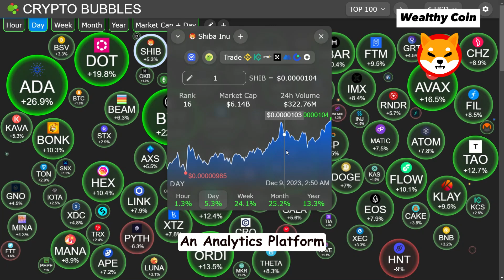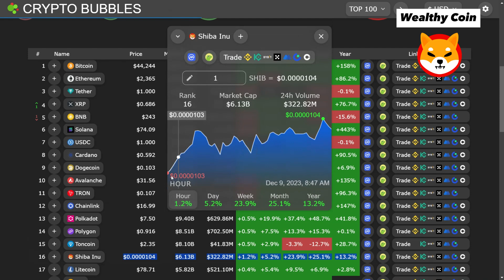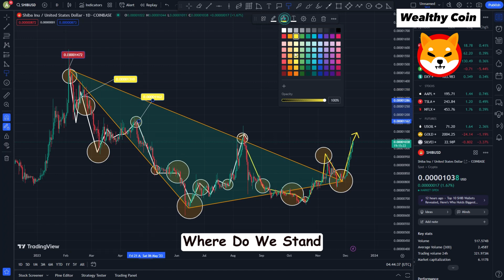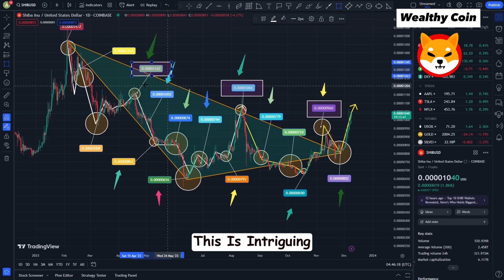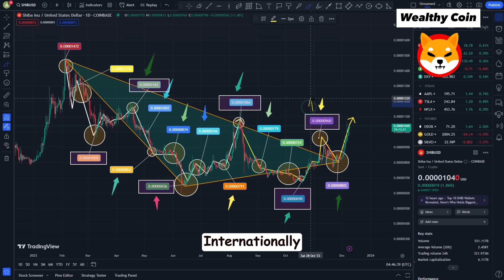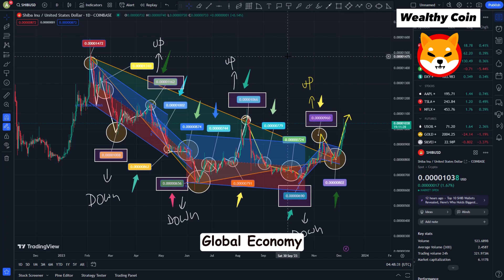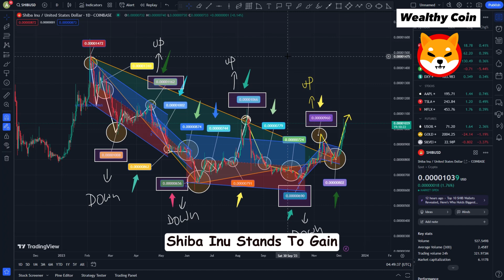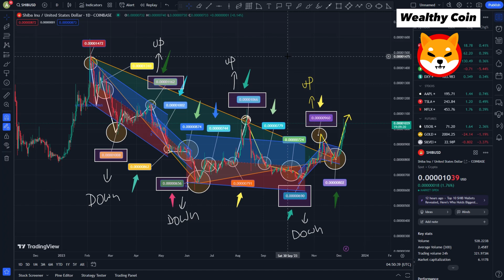SHIBA INU FINALLY 7 DAYS PLAN TO ALL TIME HIGH OVERNIGHT!! - SHIBA INU COIN NEWS TODAY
Dropshopping Shopify,
Dropshopping,